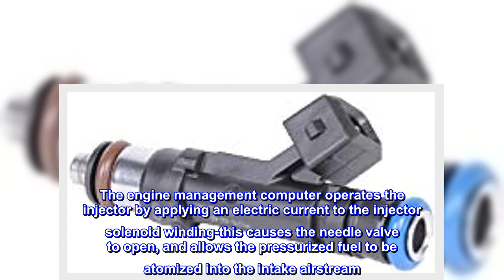Great product - ACDelco GM Original Equipment 217-3432 Multi-Port Fuel Injector Assembly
Atomize fuel into the engine's intake manifold or cylinders, as part of the fuel and engine management system
GM-recommended replacement part for your GM vehicle’s original factory component. Terminal Gender-Male
Offering the quality, reliability, and durability of GM OE
Manufactured to GM OE specification for fit, form, and function
An ACDelco GM Original Equipment Fuel Injector is an electro-magnetic valve that meters fuel into the engine’s intake manifold or cylinders for combustion, and is a GM-recommended replacement for your vehicle’s original component. The engine management computer operates the injector by applying an electric current to the injector solenoid winding-this causes the needle valve to open, and allows the pressurized fuel to be atomized into the intake airstream. This original equipment fuel injector has been manufactured to fit your GM vehicle, providing the same performance, durability, and service life you expect from General Motors.

OEM injectors worked as expected
These worked great and were easy to change on my Chevrolet Cruze. Solved my skipping under light acceleration issue. It was cheaper to try an educated guess at changing these myself vs taking it to a mechanic for diagnostics or having the original injectors cleaned.